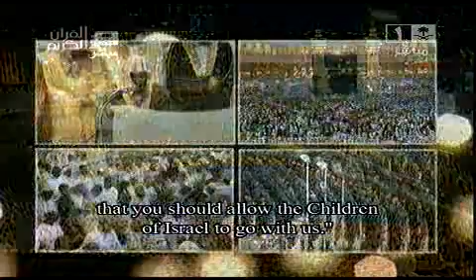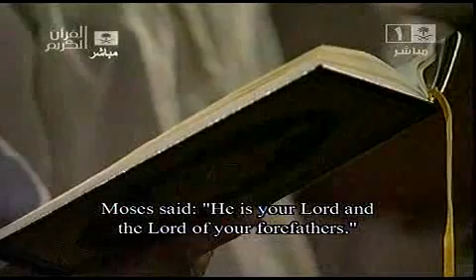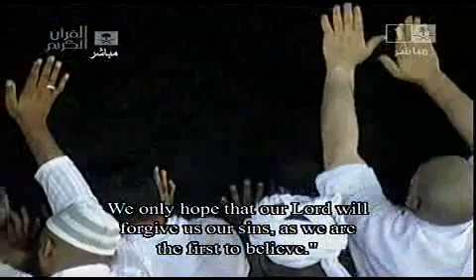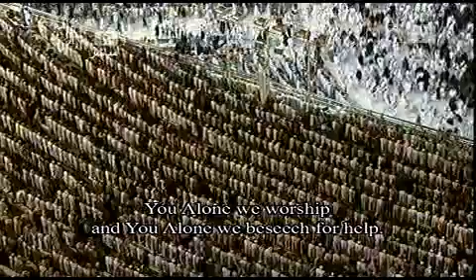صلاة التراويح من الحرم المكي للشيخ سعود الشريم ليلة 18 رمضان 1433 هـــ